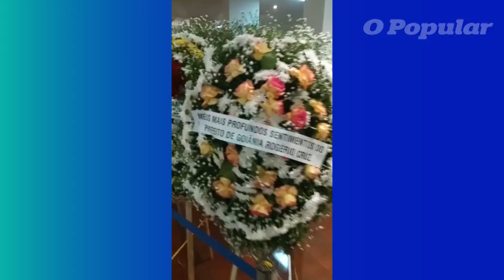Velório de Iris Rezende no Palácio das Esmeraldas em Goiânia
Começou, por volta das 15h30, o velório do ex-governador de Goiás e ex-prefeito de Goiânia Iris Rezende. Uma multidão se reúne no local para se despedir do líder político.

O sepultamento está programado para as 17h, no cemitério Santana, apenas com a presença de familiares e pessoas próximas. O trajeto sairá pela 85, passando pela Praça Cívica, as avenidas Araguaia, Paranaíba, República do Líbano, Praça do Avião, Avenida Independência e o Cemitério Santana.

Vídeo: Manoella Bittencourt